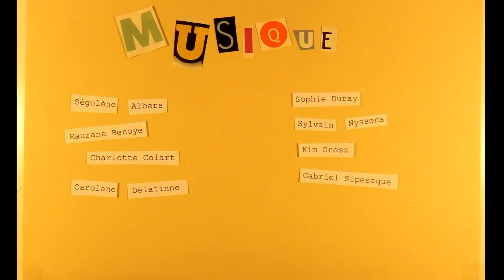Le Pélikan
Animation mini-TFA
Ma première vraie anim! :)

Le Capitaine Jonathan,
Etant âgé de dix-huit ans
Capture un jour un pélican
Dans une île d'Extrême-orient,

Le pélican de Jonathan
Au matin, pond un oeuf tout blanc
Et il en sort un pélican
Lui ressemblant étonnamment.

Et ce deuxième pélican
Pond, à son tour, un oeuf tout blanc
D'où sort, inévitablement

Un autre, qui en fait autant.

Cela peut durer pendant très longtemps
Si l'on ne fait pas d'omelette avant.

"Le Pélican" - Robert Desnos